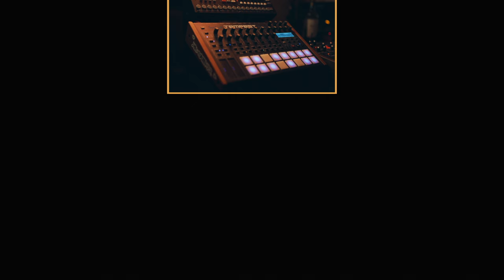VGM #172: World Map Themes (Overworld & Underworld) - Final Fantasy II (IV) Ft. Curious Quail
Originally just planned on doing the overworld map theme, but then I fell into a volcano and realized I had more work to do! Technically this is Main Theme (Overworld) and Land of Dwarves (Underworld) from Final Fantasy IV. FFIV is the latest in my journey to beat classic RPGs I missed as a kid. I hope you enjoy this synth-chip jam ft. my good friend Mike from Curious Quail! Make sure to give their music a listen